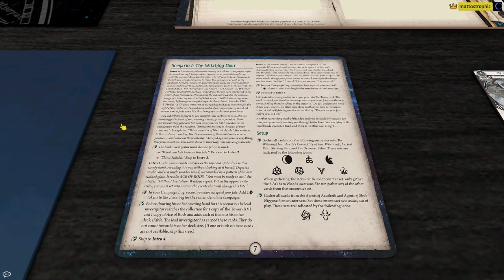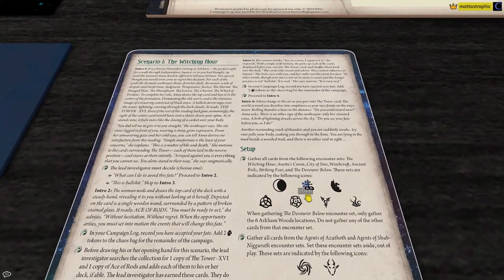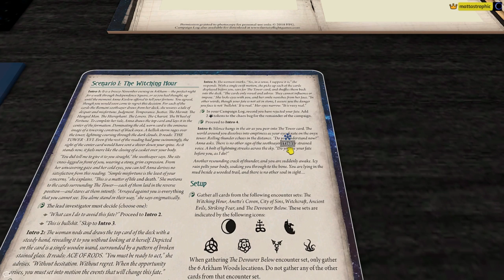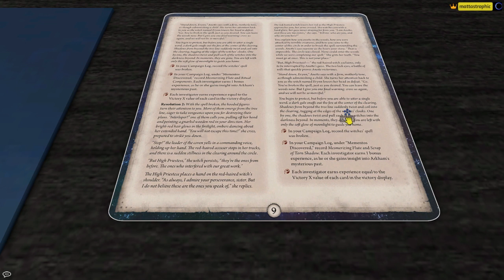Hexbreaker Ch 1: The Witching Hour - Arkham Horror LCG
Jenny Barnes and Patrice Hathaway star in HEXBREAKER, a video playthrough series of The Circle Undone campaign for Arkham Horror: the Card Game.

In Chapter 1, Jenny and Patrice begin their adventure in "The Witching Hour."